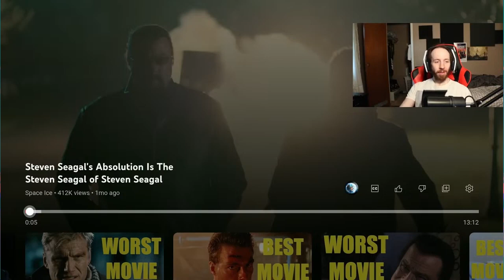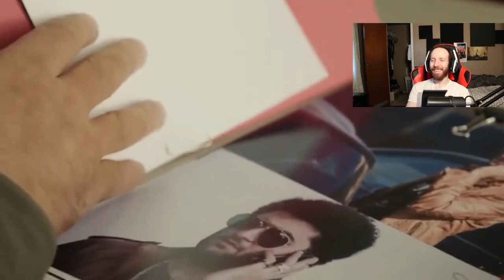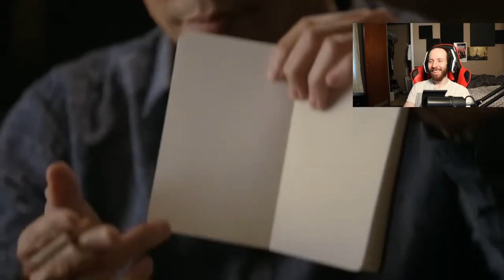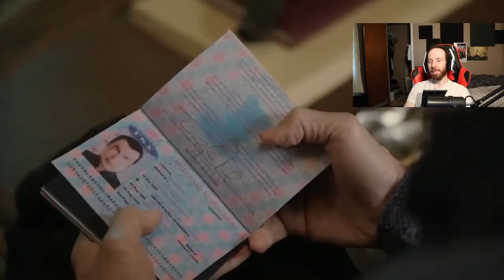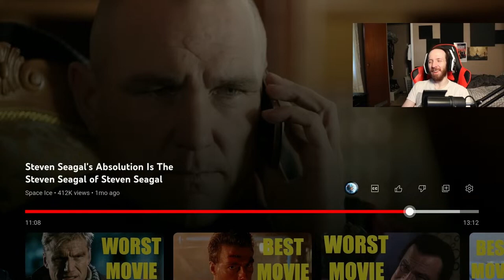Back too bad movies by...him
Where finally going back to @SpaceIce review of Steven Seagal's movie's. This time it's absolution. Leave your thoughts of their purpose in the comments, or any feedback for the channel. Particularly what would keep you watching longer? Make sure to go check out @SpaceIce YouTube channel and support him as well. Follow me on twitter or join the discord to chat with me and the community about a number of subjects and topics, get notified before I go live, and keep up with me outside of the channel. All for only $3 a month! All proceeds go towards the channel and making better content, Helps upgrade the channel and content also! Most importantly though, Have A Great Day!!